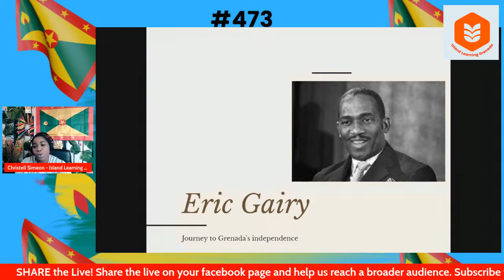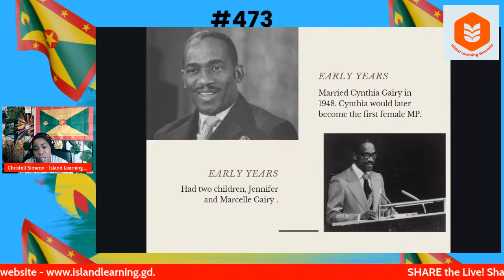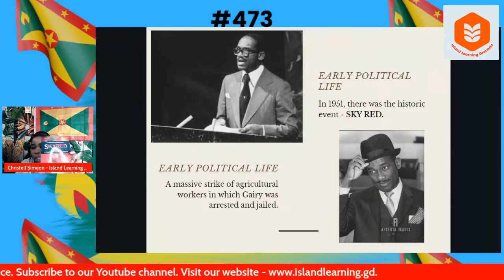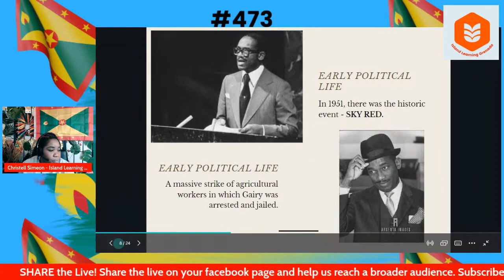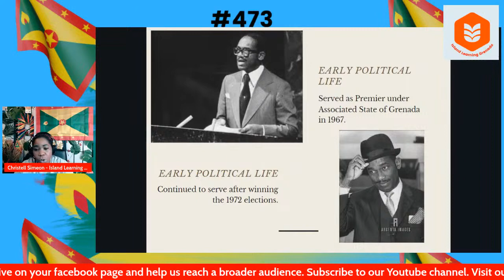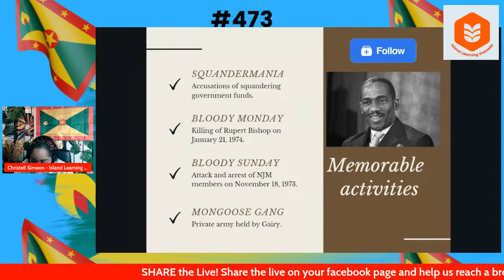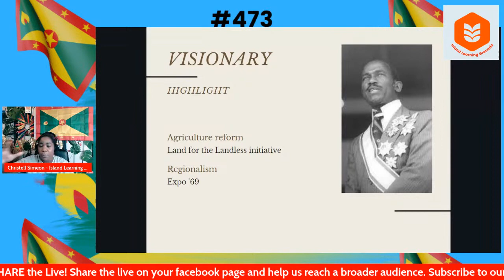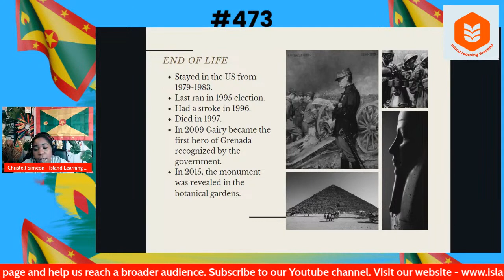Grenada independence - The Journey!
in this episode of Island Learning Grenada, we will be educating on Grenada's journey to Independence. Grenada achieved independence from Britain, its mother country, in 1974. The journey to Grenada's independence began with the work of Sir Eric Mathew Gairy, pre-independence, in the 1950s when he emerged as the political leader of GULP. Learn about Grenada's journey to independence.

Register for one of our classes on Grenada's history, heritage and culture Click on register.
Business owner and Program host - Christell Simeon.
Copyright to Spice Island DigiContent